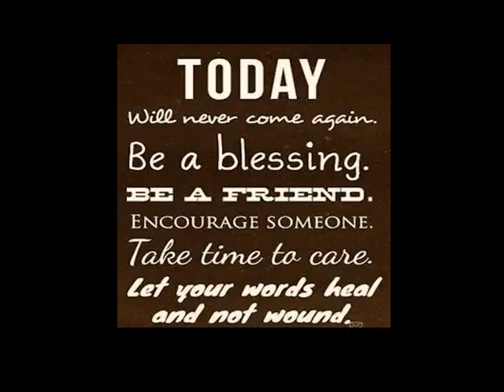daily quotes 36